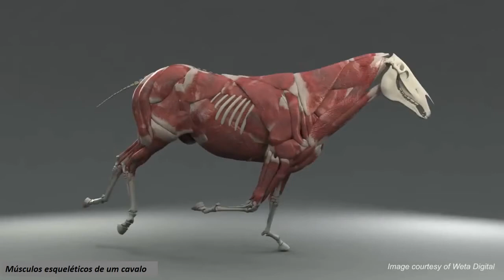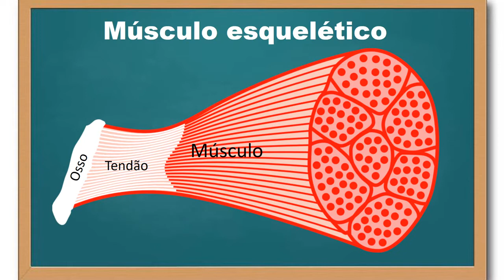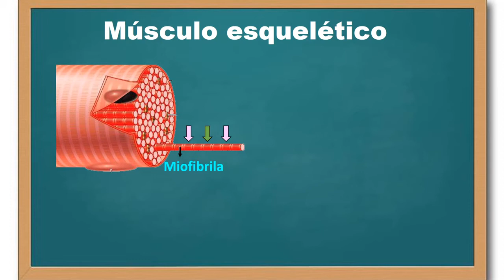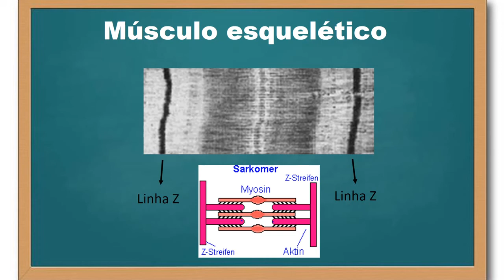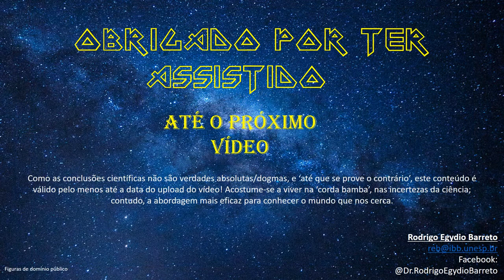Músculo esquelético - Contração - parte 1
Neste vídeo é explorado os elementos morfofuncionais dos músculos estriados esqueléticos, ou seja, qual é a composição estrutural básica do músculo esquelético.